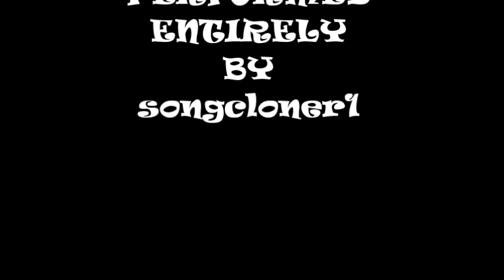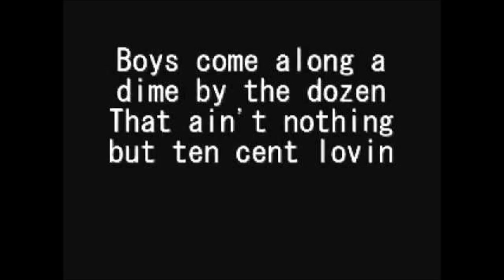HARD TO HANDLE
HARD TO HANDLE A BLACK CROWES COVER PERFORMED ENTIRELY BY songcloner1